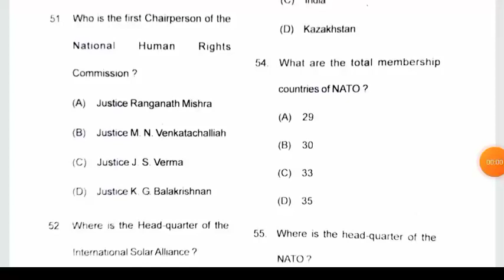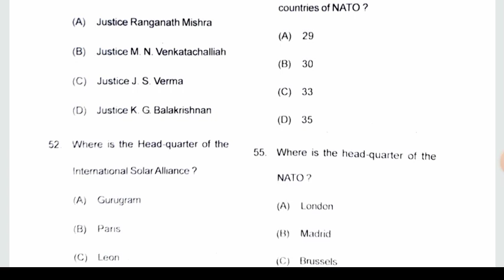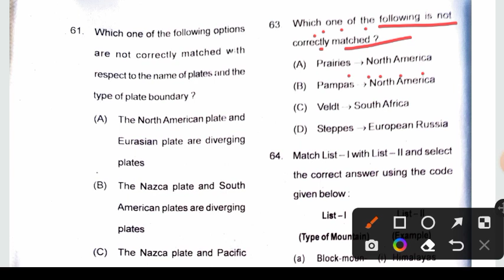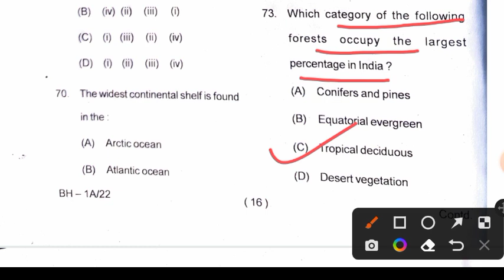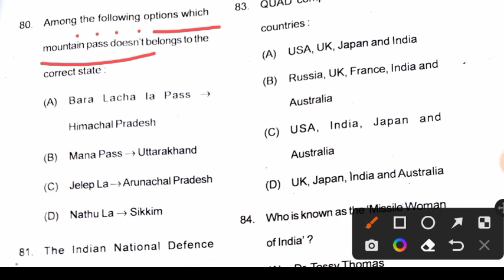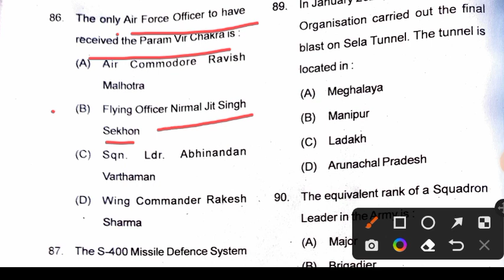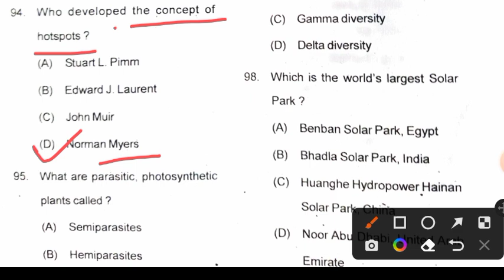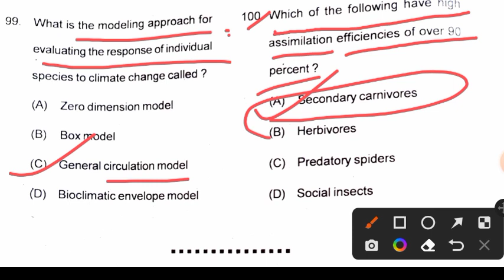ASO GENERAL AWARENESS Paper Analysis -2